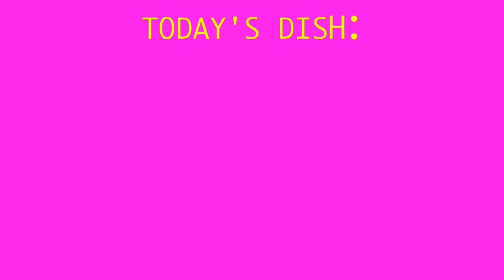Cooking With Chef Aaron - Season 2 Episode 10 (China)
NEW EPISODE OF "COOKING WITH CHEF AARON" IS OUT!

This time, I teach you how to make an Indian-style Chinese snack known as Pakoda.

I have to be honest. Out of all the dishes I've prepared on CWCA, this one was probably the most fun to make. It wasn't really the best one to eat though, as it tasted great with soy sauce, but still tasted a bit doughy even after being cooked.

You might notice smoke coming out of the pan when I first placed the oil in it. The thing was, I accidentally let the oil heat up for too long, to the point of the smoke detector going off, and overcooking the first two pakodas.

Overall though, I managed to save most of them, and I didn't have to redo this episode all over again. Phew!

Special thanks once again to Monica Juliao for the lovely request!

Anyway, here's the episode: Enjoy! :D :D :D :D :D

Have a request for a future episode of CWCA? If so, please consider the following PDF Document: